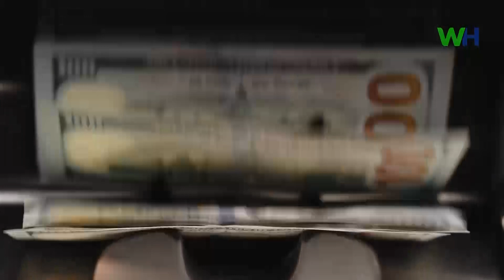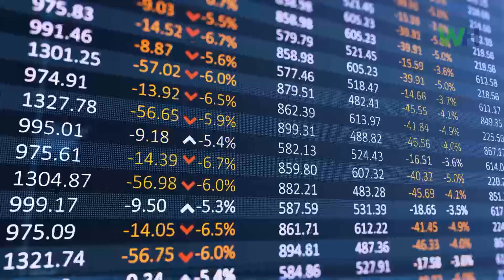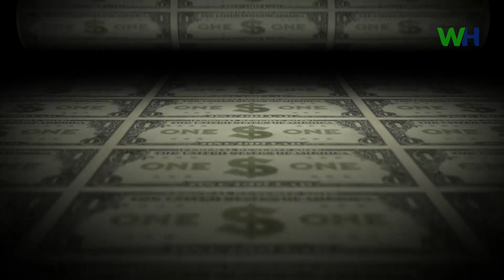Jeff Booth: How Bitcoin is Slowly Repricing all Altcoins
Jeff Booth: How Bitcoin is Slowly Repricing all Altcoins. In this video, Jeff Booth, a renowned entrepreneur and author, dives deep into the fascinating world of Bitcoin and its profound impact on the cryptocurrency market. As an advocate for Bitcoin's transformative potential, Booth explores how this revolutionary digital currency is gradually reshaping the valuation of all altcoins.